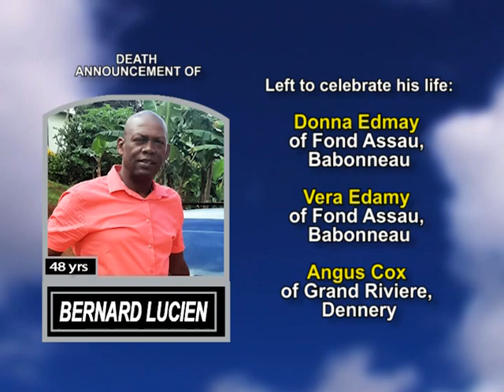Bernard Lucien long